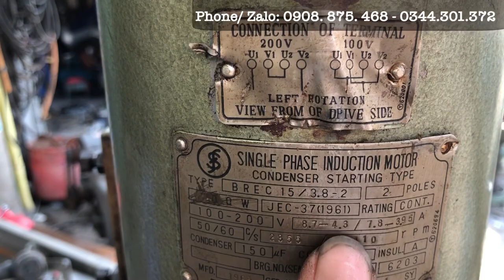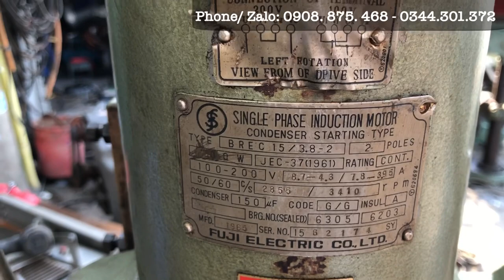(Đã bán)Đục Mộng Vuông Đứng Zin 1 pha 200V Đẹp LH 0908875468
Giá bán đã bán rồi!

1. Tài khoản Eximbank CN Dĩ An, Bình Dương: 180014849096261 - Nguyễn Duy Khánh
2. Tài khoản Vietcombank CN Bình Dương: 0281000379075 - Phùng Thị Minh Thùy